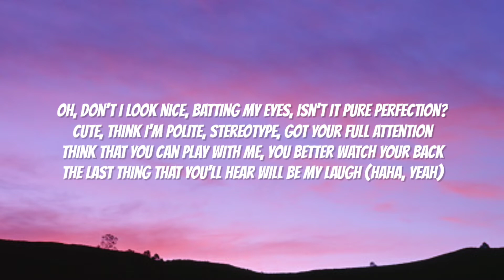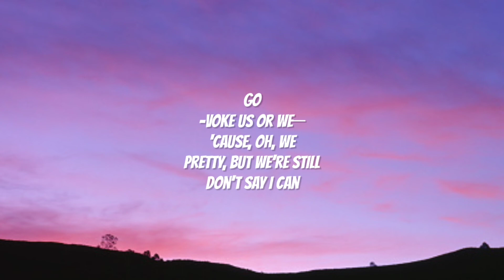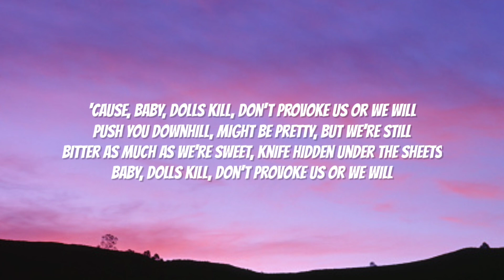Bella Poarch - Dolls (Lyrics)